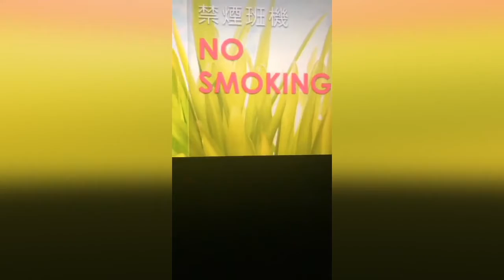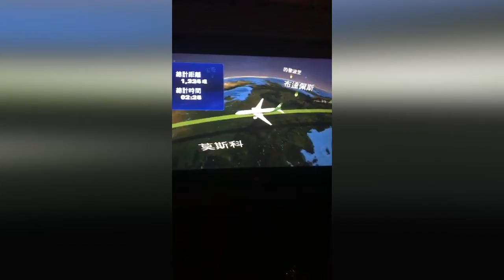Take off to Bangkok LIVE test. Pattaya Boeing 787 Dreamliner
Just practising LIVE streaming from a Boeing 787 Dreamliner from taxi to take off to losing signal!!  Would like to think the quality of live streaming has since improved LOL